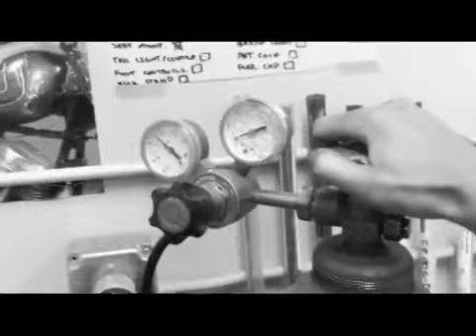Shop Night Fabrication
I was bored at the shop one night so I made this  montage I think this was summer 2010

Choppers, Harley Davidson, Knucklehead, Panhead, Shovelhead, Triumph, Pangea Speed, Fabrication, Customizing

WWW. PANGEASPEED.COM